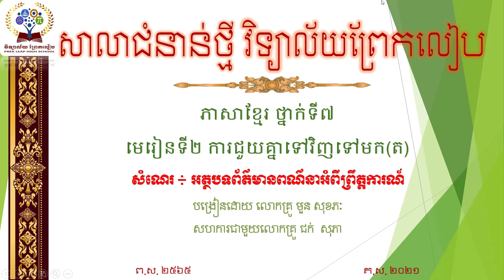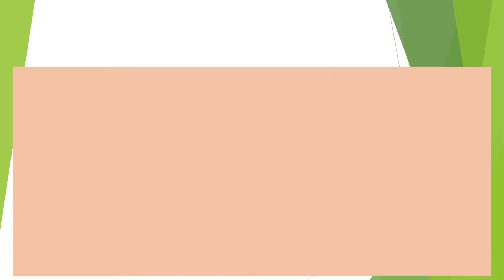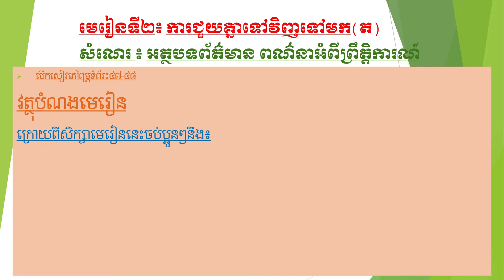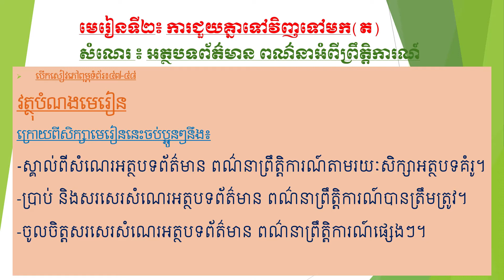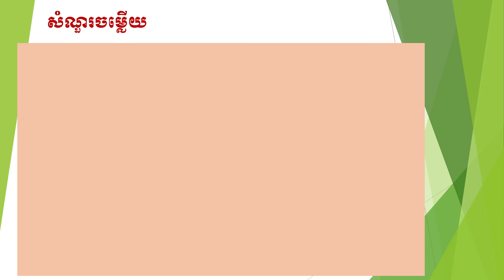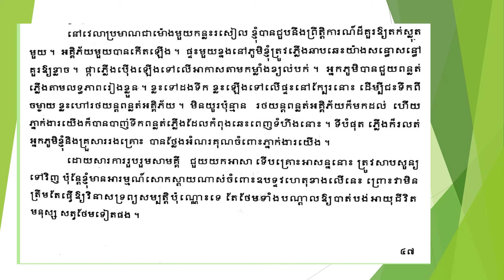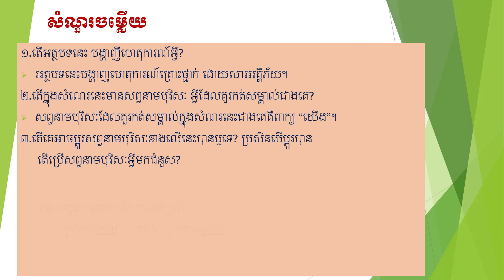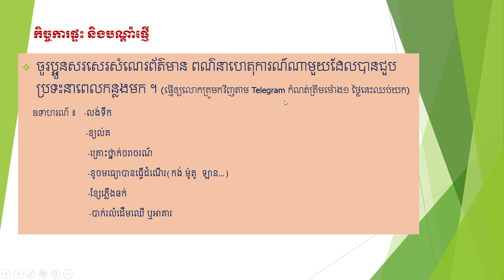មុខវិជ្ជាភាសាខ្មែរ ថ្នាក់ទី៧ មេរៀនទី២៖ការជួយគ្នាទៅវិញទៅមក(ត)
-មុខវិជ្ជា ៖ ភាសាខ្មែរ ថ្នាក់ទី៧
មេរៀនទី២៖ការជួយគ្នាទៅវិញទៅមក(ត) -សំណេរ ៖ អត្ថបទព័ត៌មាន ពណ៌នាអំពីព្រឹត្តិការណ៍
គ្រូបង្រៀនភាសាខ្មែរ ថ្នាក់ទី៧នៃកម្មវិធីសាលាជំនាន់ថ្មី  នៃវិទ្យាល័យព្រែកលៀប